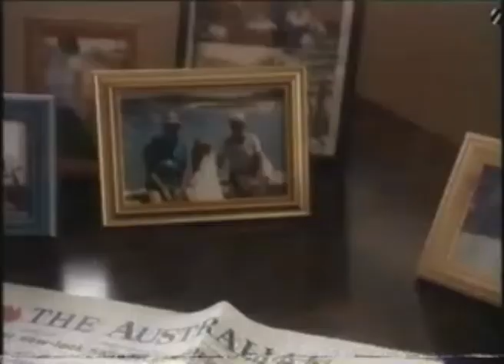Aquila - The Birthday Surprise - S02E01 - BBC - Episode 1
IMPORTANT NOTICE:
I've been made aware of the sound quality issue on this series and have uploaded a better version

Written by Andrew Norris. All Rights are the BBC's.